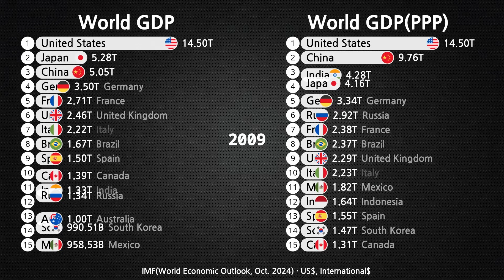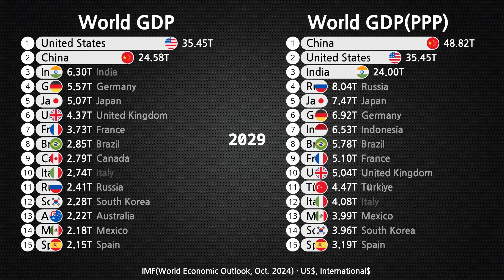New! World GDP and GDP(PPP) 1980-2029 / IMF (Oct. 2024 Data)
World GDP (Gross Domestic Product) is a measure of the economic output of all nations combined. It represents the total value of goods and services produced globally within a year. The global GDP outlook depends on factors like population growth, technological advancements, trade, and fiscal policies of major economies. In recent years, the world economy has grown steadily, though challenges such as the COVID-19 pandemic and geopolitical tensions have caused fluctuations.

GDP at Purchasing Power Parity (PPP) adjusts GDP by accounting for the relative cost of living and inflation rates between countries. It provides a more accurate comparison of living standards by converting different currencies into a common base, reflecting what consumers can actually buy in their own economies.

The outlook for GDP(PPP) is influenced by emerging markets, especially countries like China and India, which have large populations and fast-growing economies. These countries contribute more to global growth in PPP terms than in nominal GDP due to lower living costs. Future outlooks suggest continued growth, but it depends on policies addressing inflation, climate change, and income inequality.